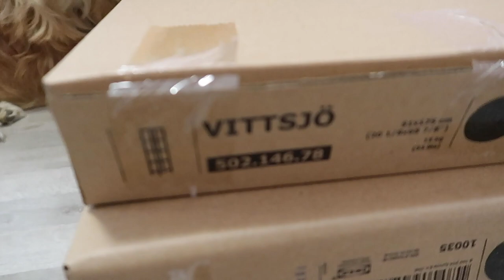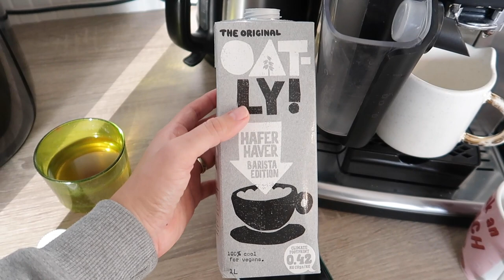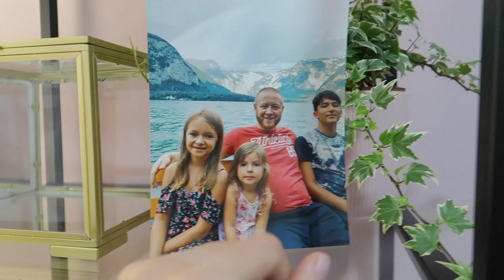UPDATE: Mein BÜRO | Streaming? Mehr Videos? | DIANA DIAMANTA